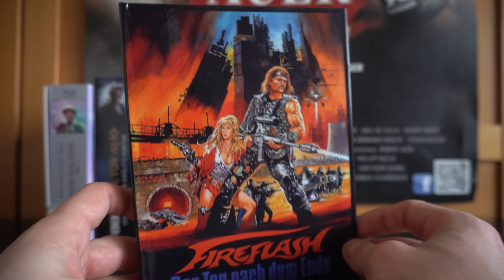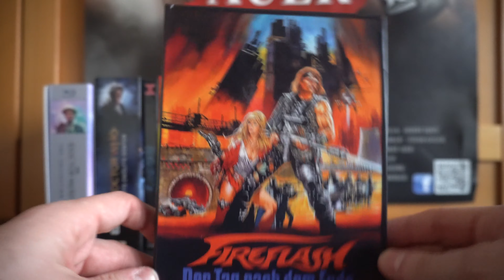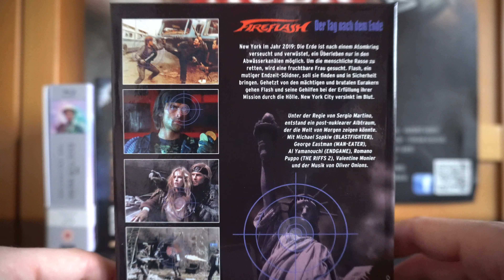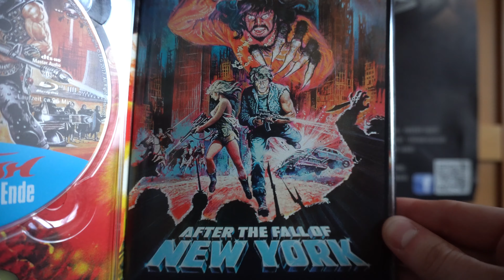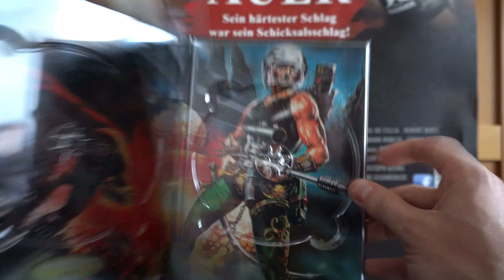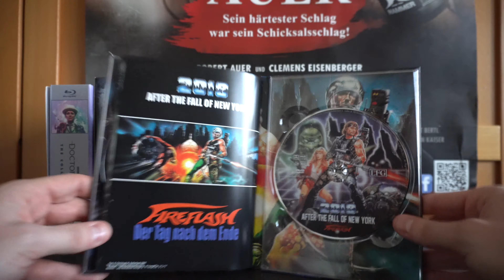FIREFLASH - DER TAG NACH DEM ENDE (DT Blu-ray Mediabook Cover A) / Zockis Sammelsurium Nr. 2054